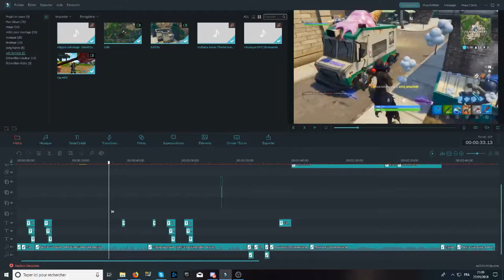MA PREMIERE GAME DU NOUVEAU MODE POMPE !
Nouveau mode de jeu fortnite et je fais un montage sur ma première partie ^^

J'ai essayé d'utiliser le système de rediffusion pour ce montage, j'espère que c'est bien x)

🔔Je give toutes les infos qui pourraient vous intéresser ici :

- Temps passé au montage : 5h
- Temps d'upload : 20min
- Rythme de vidéos : 1/semaine environ (des fois moins).
- Prochaines vidéos : Nouvelle série, edit overwatch, buildfight fortnite, best of 5 fortnite.

🔒 Mon discord : (en cours de dev)

Tchaoo ^^